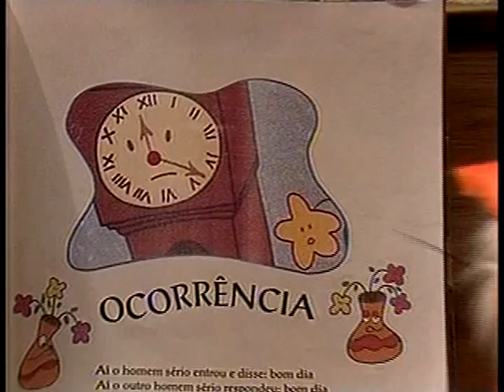Gato Pintado - Castelo Rá-Tim-Bum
Gato é apaixonado pela arte escrita e costuma passar seu tempo lendo os livros que tanto gosta ou contando os mesmos na biblioteca de forma rígida. Quando alguém quer um livro, deve consultar com ele, pois ele tem um controle de quem pode ou não tirar os mesmos de lá. De acordo com ele, existem 1005 livros na biblioteca no começo da série.